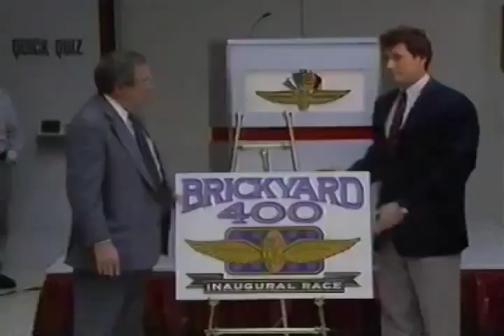1993 NASCAR Test at Indianapolis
On August 16-17, 1993, NASCAR tested at the Indianapolis Motor Speedway in anticipation of the first Brickyard 400 a year later. A combined crowd of over 100,000 fans attended the two-day test. ESPN had coverage in the form of a half-hour highlight show. Includes a hard crash for Kenny Wallace and a four-car crash involving John Andretti, Mark Martin, PJ Jones, and Jimmy Spencer. Also included is a feature on PJ Jones and an interview with Richard Petty and David Pearson.